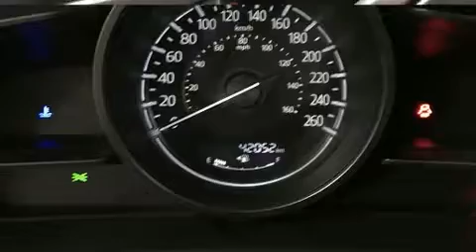2017 Mazda Mazda3 GX in Charlemagne, QC J5Z 0B5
Émotions garanties avec la Mazda Mazda3 2017. Mazda a mis la priorité sur la commodité, l'efficacité et le style en incluant: des essuie-glaces intermittents, des sièges baquets à l'avant, colonne de direction télescopique, rétroviseurs extérieurs à commande électrique, glaces à commande électrique, télédéverrouillage, et l'ouverture automatique de la glace du conducteur. Mazda accorde la priorité à la sécurité et la protection en incluant: rideaux gonflables pour protéger la tête, coussins gonflables latéraux à l'avant, système antipatinage, système d'assistance au freinage, appuis-tête avant anti-coup de fouet, la mise hors de fonction du système d'allumage, et freins à disque aux 4 roues avec antiblocage. Pour plus de sécurité, l'entraînement est couplé à un système du contrôle dynamique de la stabilité. Nous offrons la plus agréable expérience d'achat, sans oublier les prix les plus concurrentiels. N'hésitez pas à nous appeler.